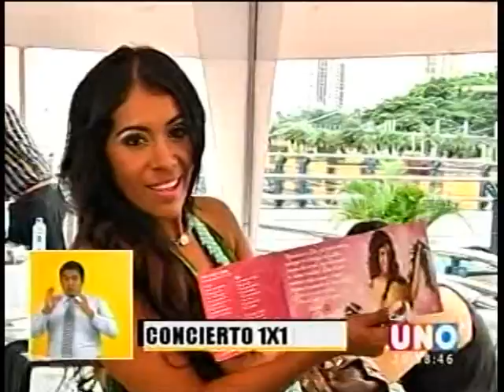FERIA 1X1 EN GUAYAQUIL